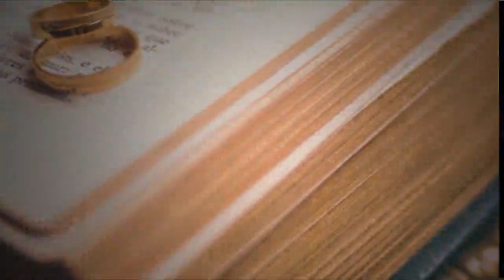From Friendship to Forever | A Pakistani Woman's Heartwarming Marriage Proposal #70